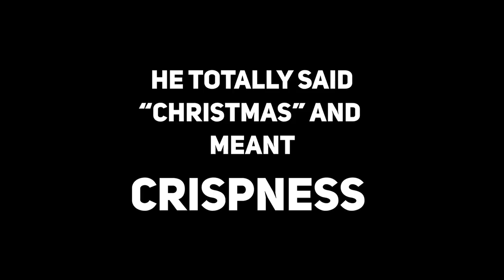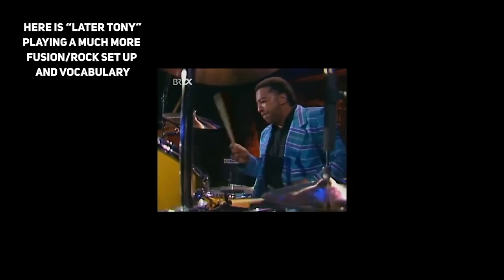20 Jazz Drummers You’re Wrong for Not Knowing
Art Blakey. Philly Joe Jones. Tony Williams. Gene Krupa. Buddy Rich. Elvin Jones. Brian Blade. Max Roach. Roy Haynes. Antonio Sanchez.

Who are the greatest jazz drummers of all time? More importantly, how do we decide which jazz drummer to put on that list and which jazz drummer to leave off? Well, that's exactly what we're talking about in this drum video.

The development of the drum set and jazz drumming go hand in hand. You don't have one without the other.

In this new series, I will be looking at the greatest drummers in different genre's of music. We're starting with jazz drumming.

Cymbal Setup From Left To Right:

All Zildjian

14" Zildjian K light hihat Cymbals

18" Zildjian K Sweet Brilliant Finish Crash Cymbal Prototype

23" Zildjian K Custom Sweet Ride Cymbal

19" Zildjian K Sweet Brilliant Finish Crash Cymbal Prototype

Drums:
Tama Starclassic Bubinga with Tiger Wood finish
Tama Superphonic Brass Snare Drum

Drumheads:
Aquarian
Classic Clear on toms and snare resonant
Response 2 on toms batter
Modern Vintage on snare batter
Regularor (Ebony) on kick resonant
Super Kick 10 on kick batter

Alclair In Ear Monitors

Earthworks Microphones